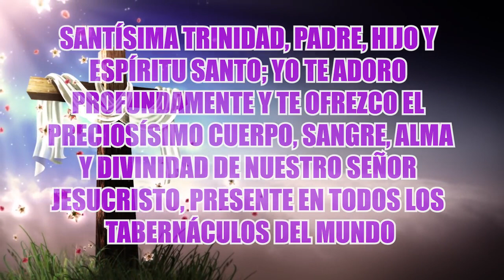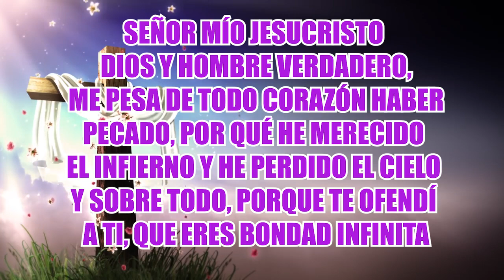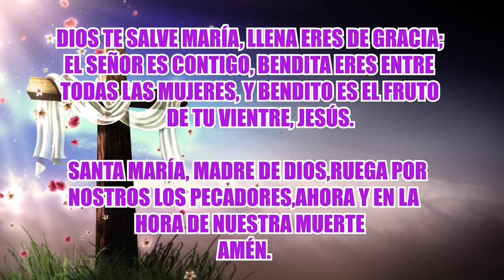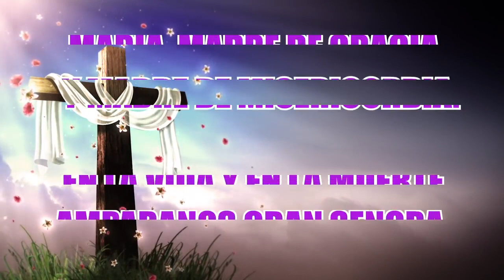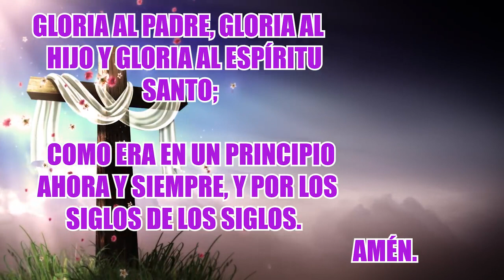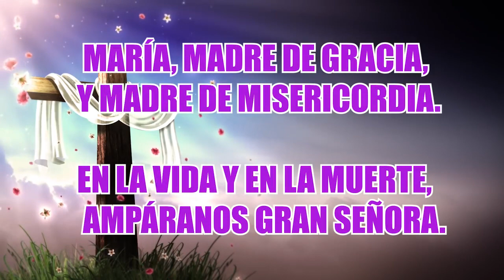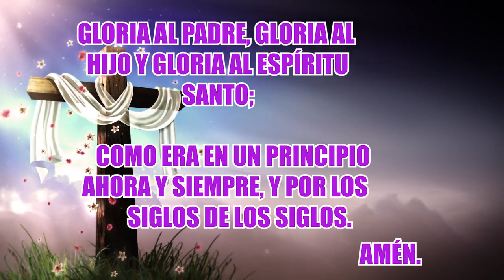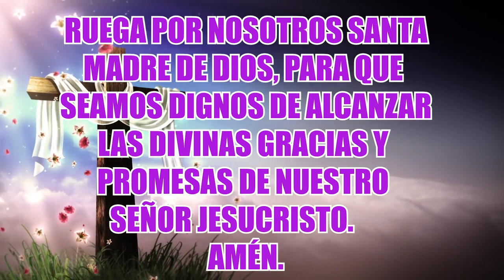SANTO ROSARIO DE HOY SÁBADO 29 DE OCTUBRE.